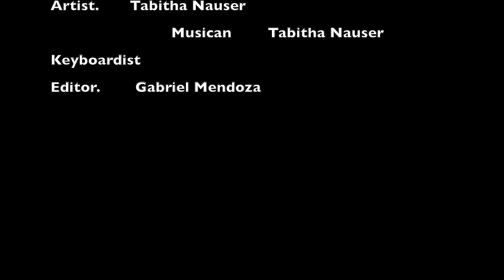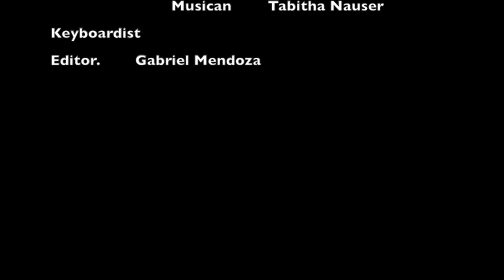Tabitha Naser on Apple Store